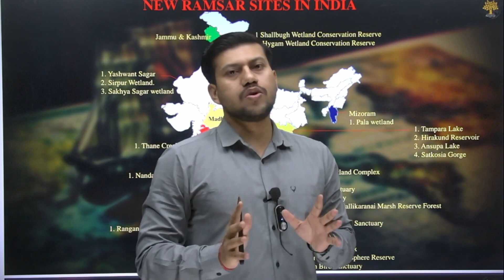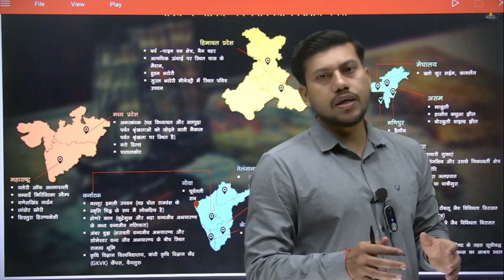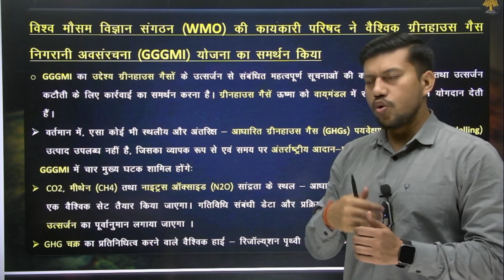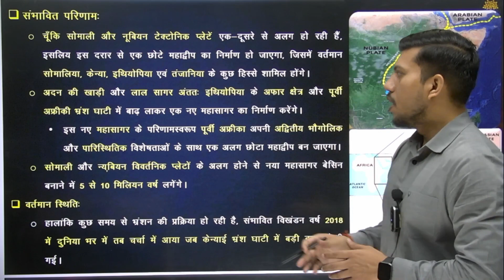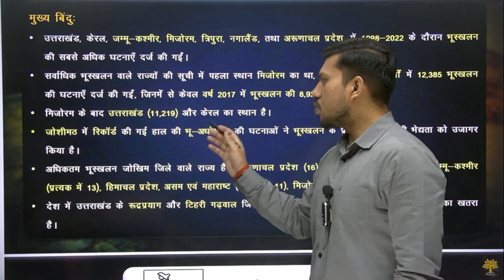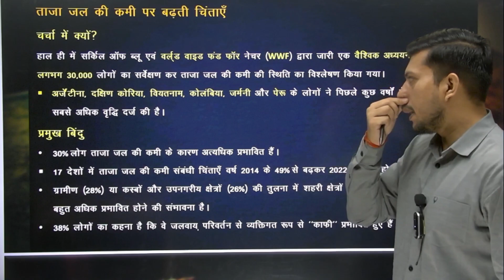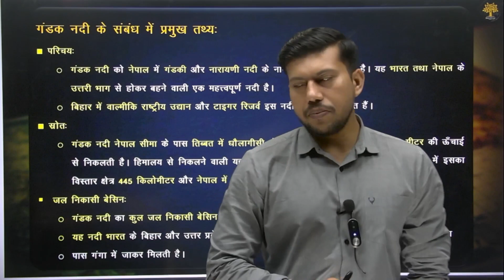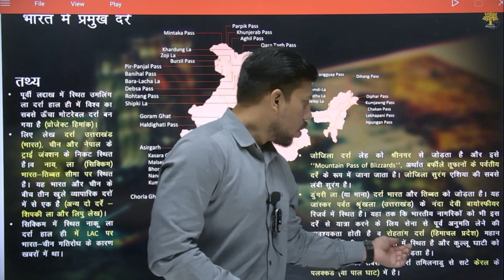PT-45 Master Current Affairs || Prelims EP 05 || Geography & Disaster management || By Ravendra Sir